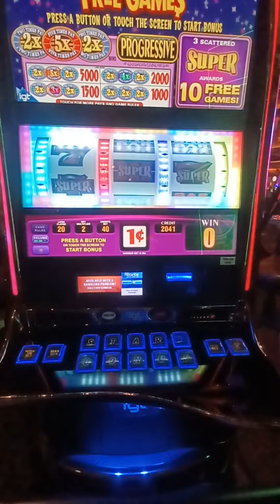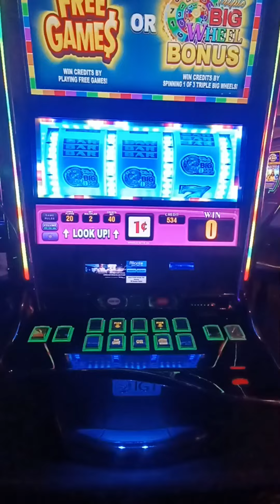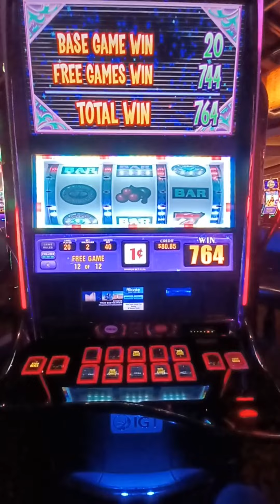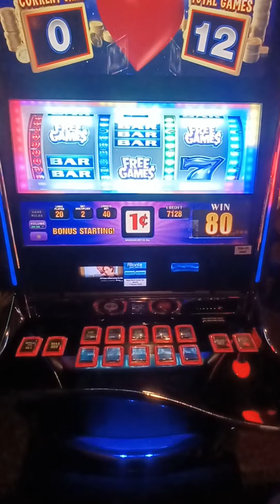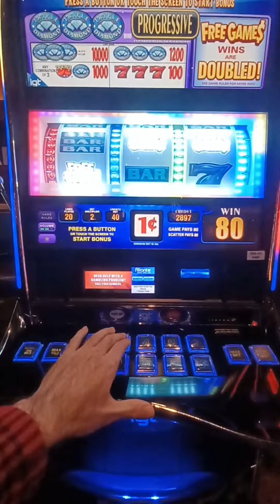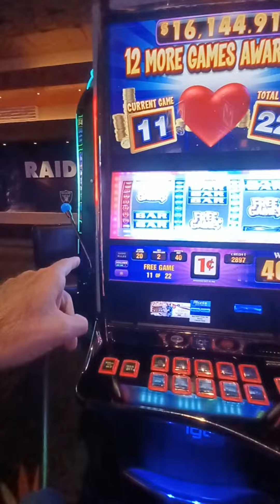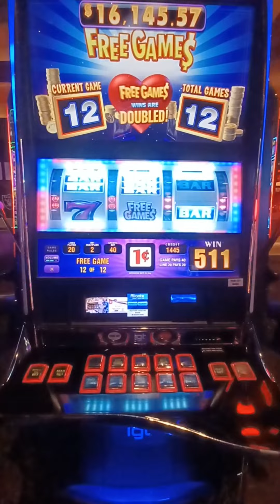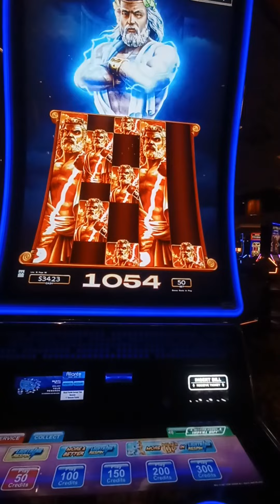Not The Best Bonus Day but here they are lol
Today was "sorry, no good bonuses for you" day. it happens.